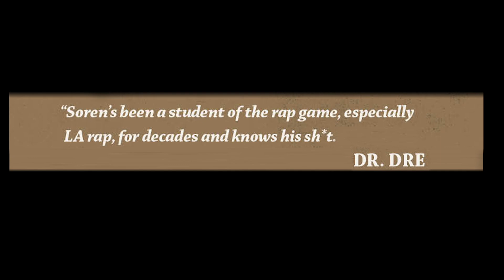DJ Ralph M: Son Doobie Took Porn Angle too Far & DJ Muggs’ Marley Marl Insight | UNIQUE ACCESS ENT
DJRalphM stops by UniqueAccessEnt to discuss how Son Doobie took the porn angle too far. The DJ-producer also tells SorenBaker about DJ Muggs' Marley Marl insight. Let us know what you think.